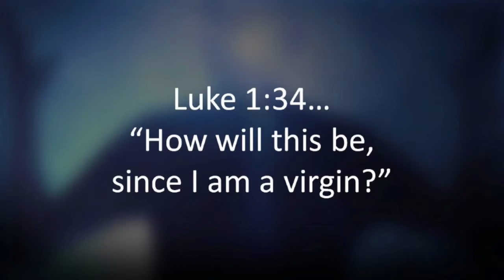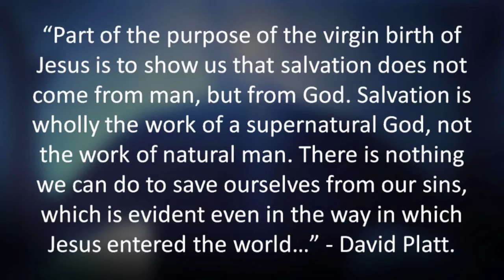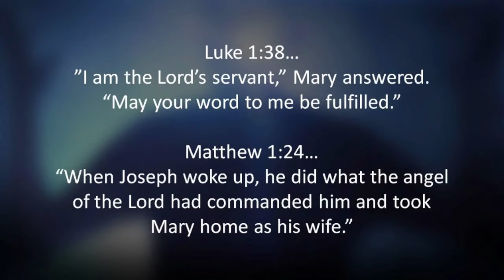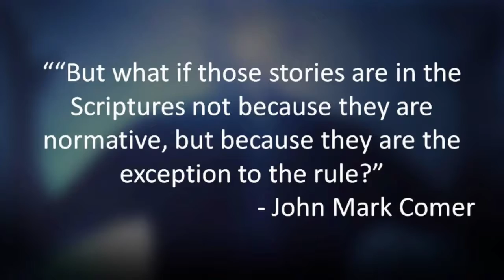2 // A Cosmic Christmas // Mary & Joseph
Mary & Joseph
22 December 2019
Sturgeon Alliance Church